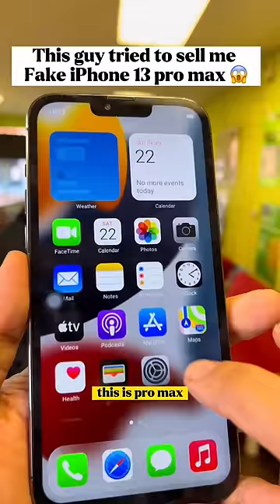This guy tried to sell me FAKE IPHONE 13 PRO MAX 😡